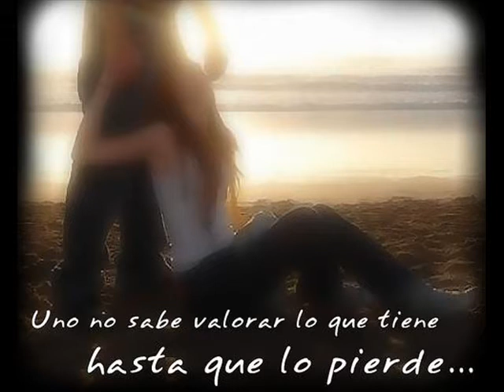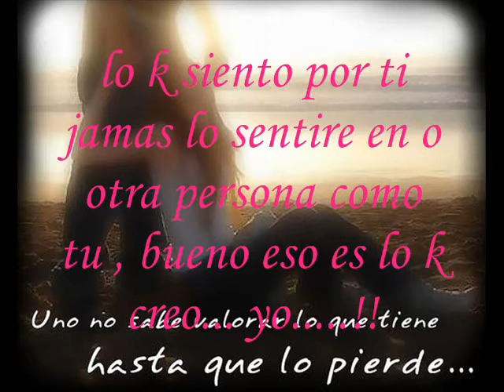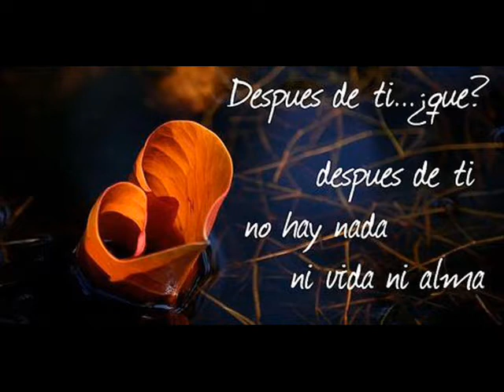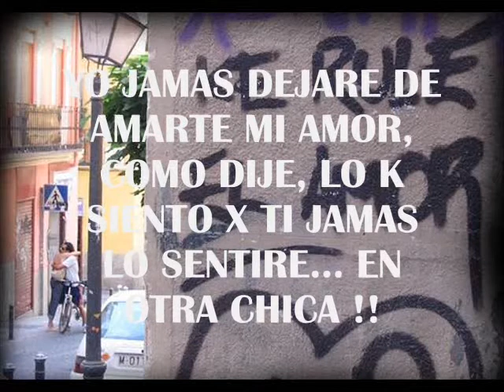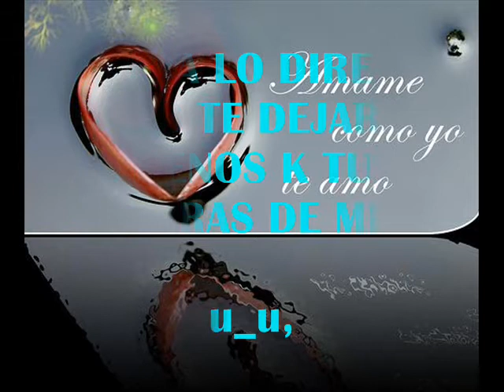TE RECORDARE - WILLIAM LUNA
ESTE VIDEO VA DEDICADO, AL AMORCITO DE MI VIDA...! .♥TE AMO MI LUZ MARINA ♥.